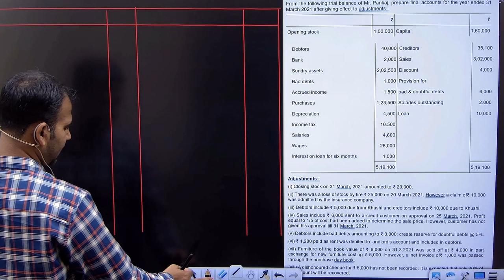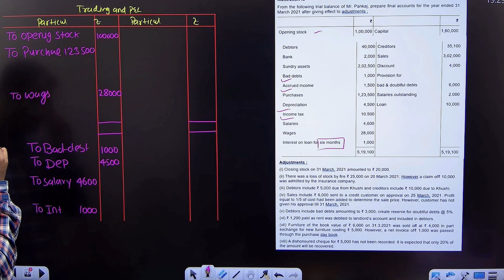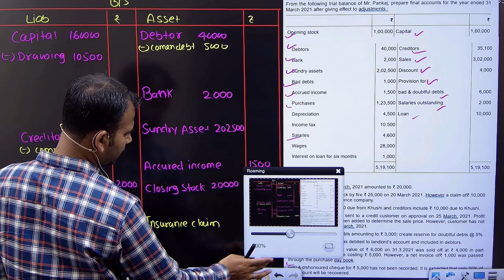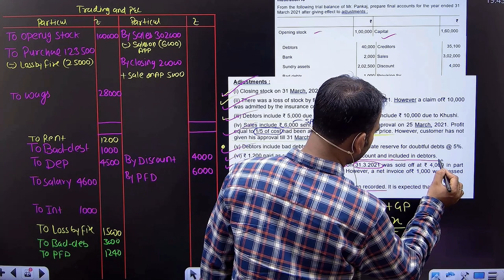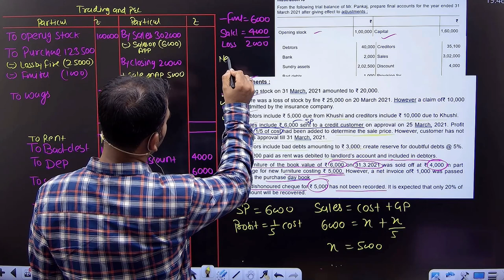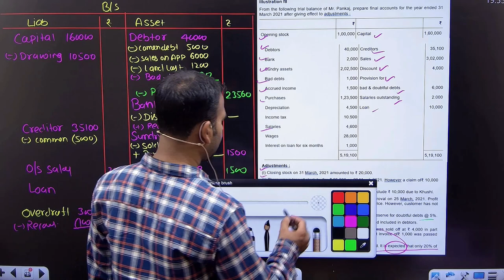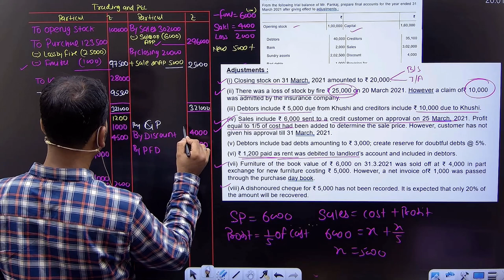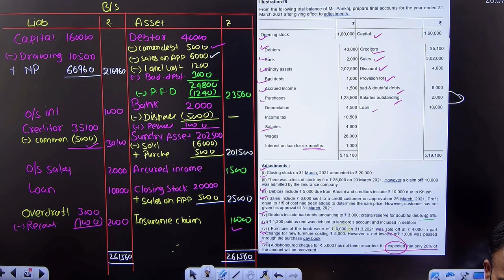financial account for b.com | practice question | final a/c | part 24 | bcom du | by anuj sir